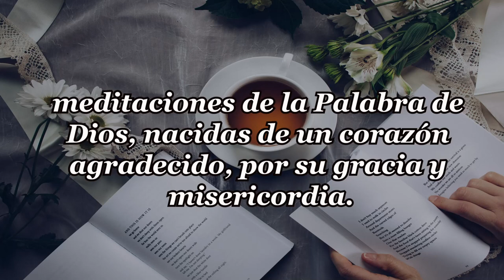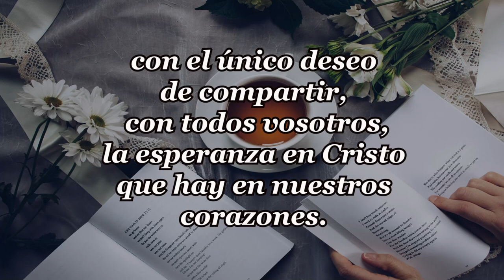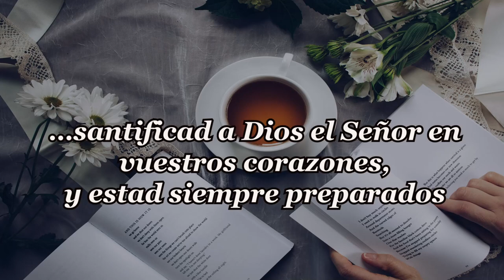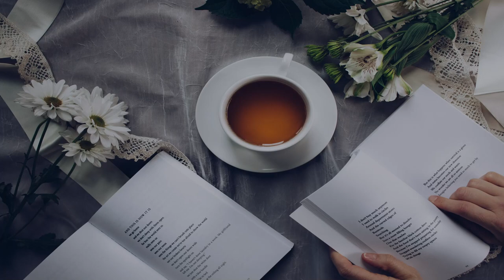293-VÍCTIMAS DE NUESTRO CORAZÓN